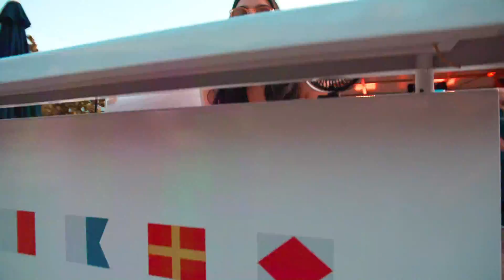Harley Holiday Ride at The Wharf Miami 2019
We hope you had a nice ride at our Harley Holiday Ride 🏍 🔥 at The Wharf Miami!